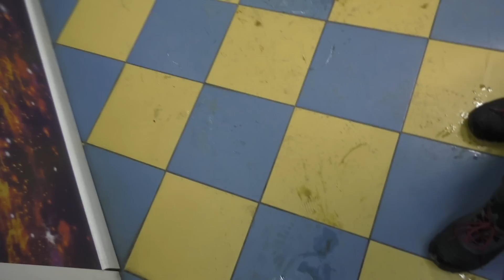ВСТРЕЧА С ГРУЗЧИКОМ БИЛЬЯРДИСТОМ